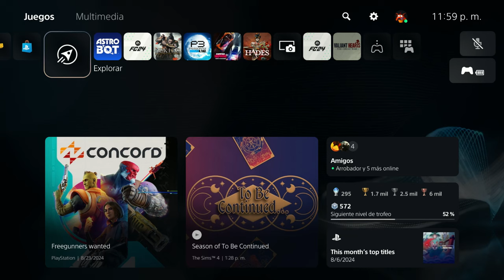The Witcher 3: Wild Hunt #8